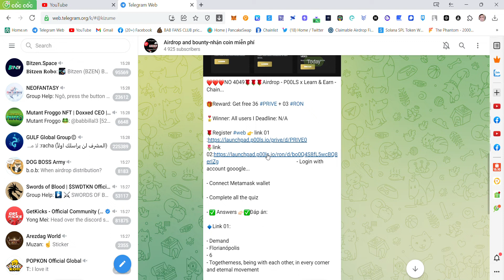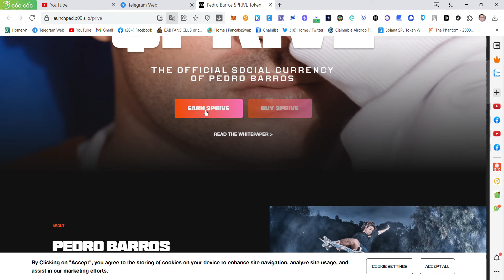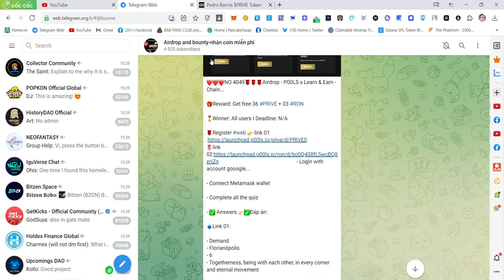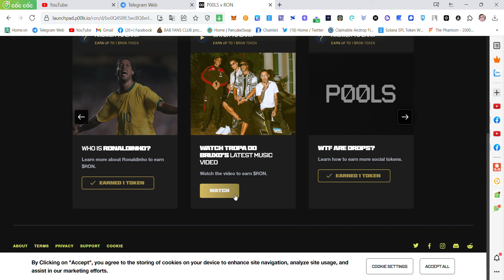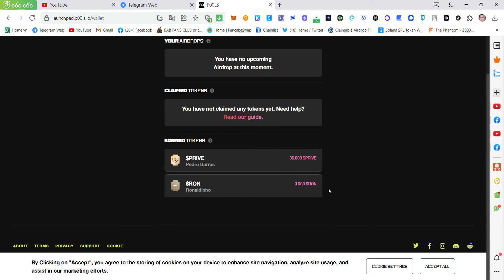Tham gia ngay P00LS x Learn & Earn để nhận FREE 36 PRIVE + 03 RON - Làm nhanh sợ hết